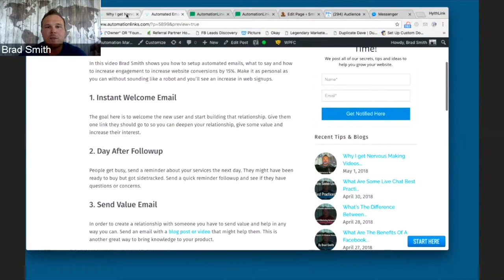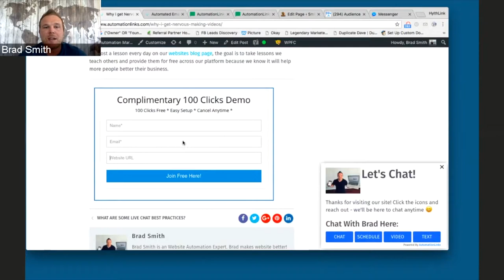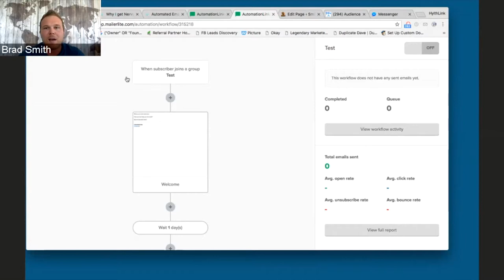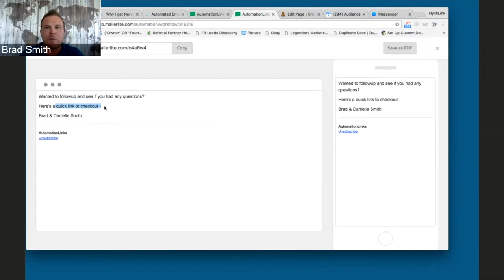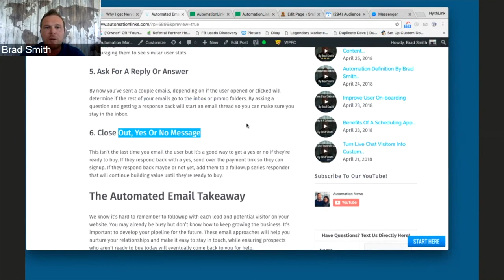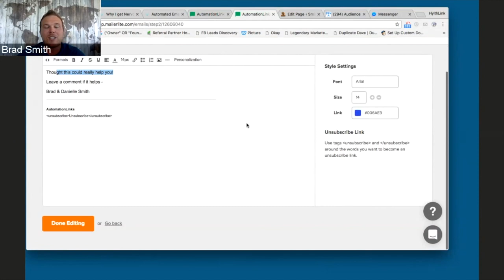Automated Emails To Send Potential Leads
In this video Brad Smith shows you how to setup automated emails, what to say and how to increase engagement to increase website conversions by 15%. Make it as personal as you can without sounding like a robot and you'll see an increase in web signups.

1. Instant Welcome Email
2. Day After Followup
3. Send Value Email
4. Testimonial And Stats Info
5. Ask For A Reply Or Answer
6. Close Out, Yes Or No Message